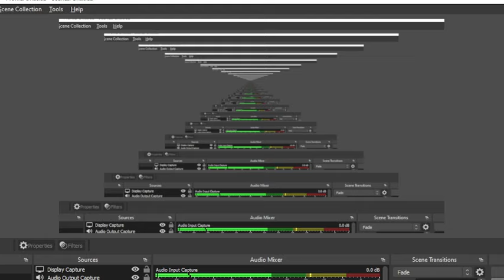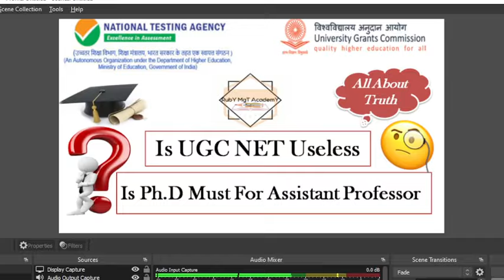NET & Ph.D ELIGIBILITY|| DON'T MISS THE SESSION